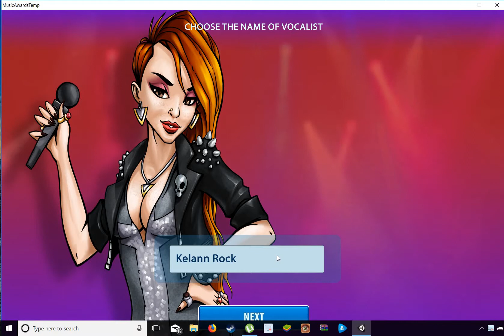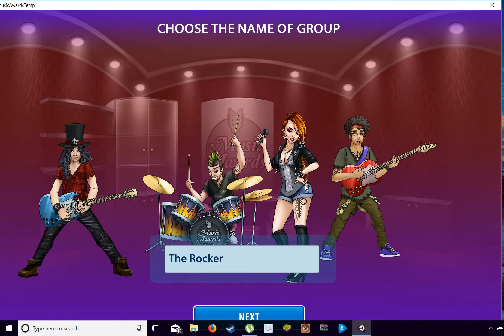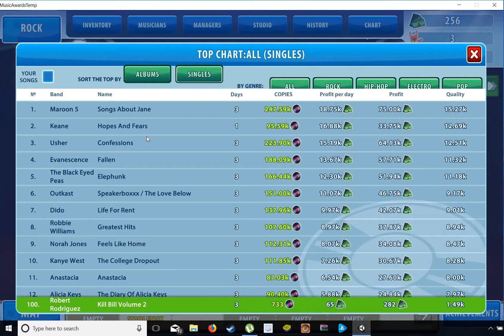Movie Awards Part 1